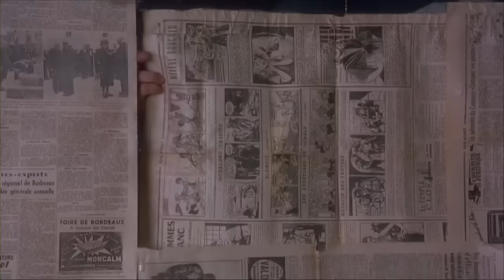Chocolat | ‘What Do You See?’ (HD) - Juliette Binoche, Carrie-Anne Moss | MIRAMAX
Vianne (Juliette Binoche) invites Caroline (Carrie-Anne Moss) and her son into her shop, where she asks her customers what they see...and tells them what to savor.

In this scene: Vianne Rocher (Juliette Binoche), Comte de Reynaud (Alfred Molina), Anouk Rocher (Victoire Thivisol), Caroline Clairmont (Carrie-Anne Moss)

About Chocolat:
Nobody could have imagined the impact that Vianne would make when she arrived in a tranquil, old-fashioned French town. In her very unusual chocolate shop, she creates mouth-watering confections that almost magically inspire the straitlaced villagers to abandon themselves to temptation and happiness. When a handsome Irish Gypsy arrives in town, Vianne is finally able to recognize her own desires.

Starring, in alphabetical order: Juliette Binoche, Judi Dench, Johnny Depp, Alfred Molina, Victoire Thivisol

Chocolat | ‘Chocolatier or Confessional’ (HD) - Judi Dench, Juliette Binoche | MIRAMAX